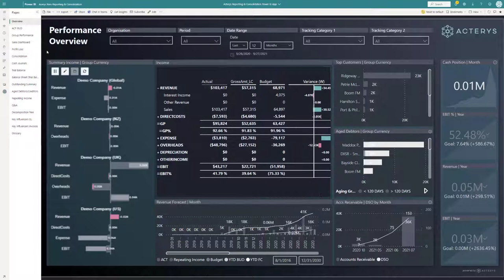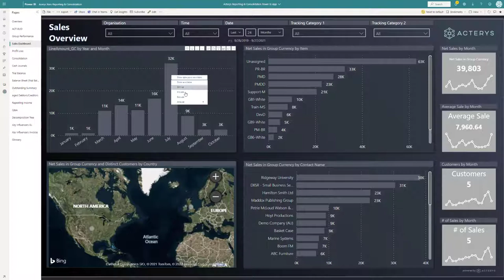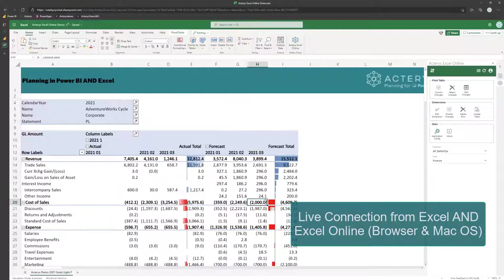Acterys Apps: Data Warehouse, Business Modelling, Power BI Reports, Planning & Group Consolidation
The 10th Acterys App - End To end Solutions for data warehousing/Power BI/Excel reports and unparalleled planning capabilities- is now live on Appsource For NetSuite

In addition to the 9 existing Apps for Dynamics, Xero, QuickBooks, MYOB, HubSpot, Salesforce, WorkflowMax, Dear, ABC Financials

Acterys is an integrated platform for Financial Planning & Analytics (FP&A) built for NetSuite, Power BI and Excel.

*Profit from powerful financial reporting and forecasting templates (Legal Consolidation, CAPEX, Cash Flow, Risk/ Compliance, HR among others) and a two way integration (read & write) with Power BI & Excel.

*Ready made data warehouse, Power BI reports and planning workflows for all your NetSuite data

*Currently 8 Power BI custom visuals -listed on AppSource- add unparalleled write-back, planning, and financial reporting capabilities to any edition of Power BI and Excel with the Acterys write-back and modelling Add-on.